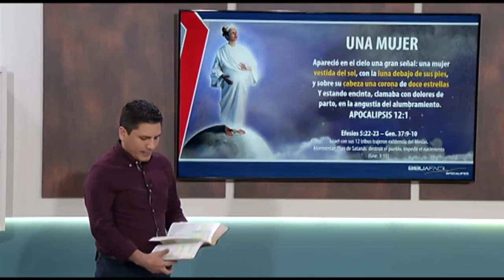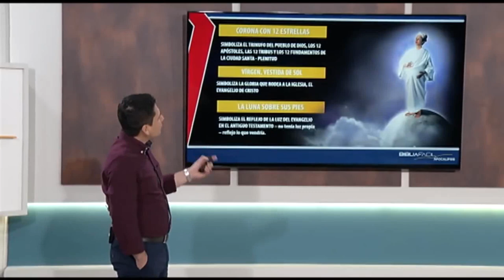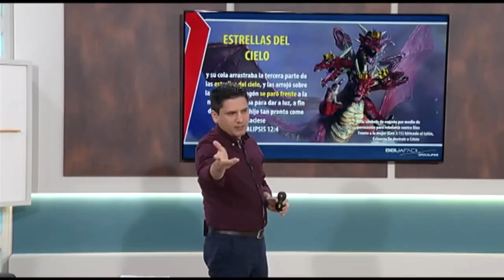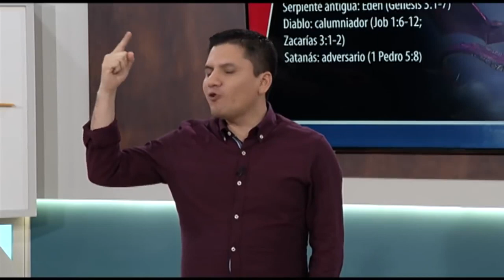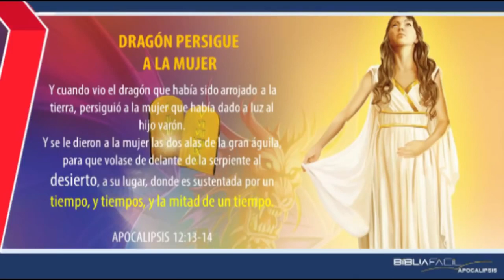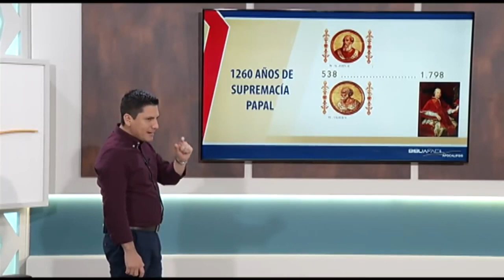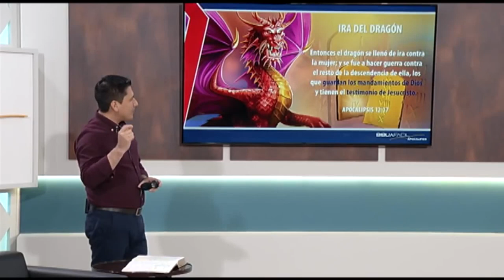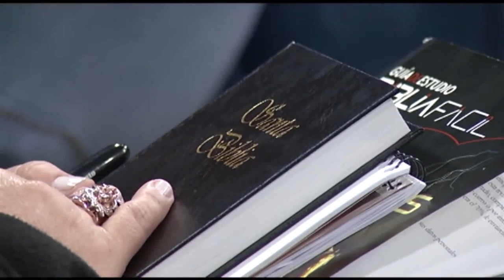SERMONES ADVENTISTA/PROFECÍA APOCALIPSIS / LA GUERRA ENTRE EL DRAGÓN Y LA MUJER/ SECCIÓN 9